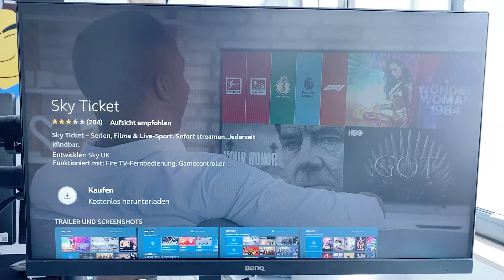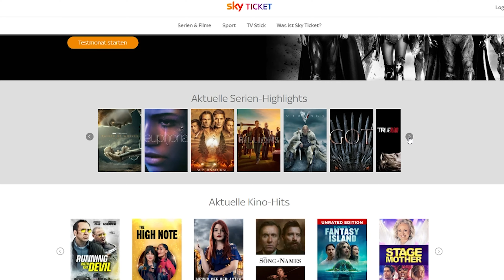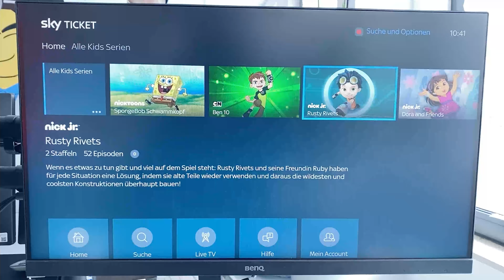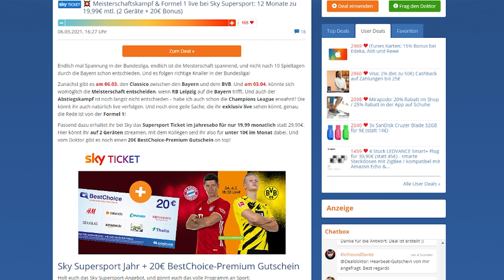🎫 Sky Ticket App auf dem Fire TV-Stick!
Endlich ist sie da! Die Sky Ticket App für den Amazon Fire TV Stick! Alle Infos zur neuen Streaming-App für den Fire TV und zu Sky Ticket findet ihr in diesem Video!

 👍 FOLGT UNS!